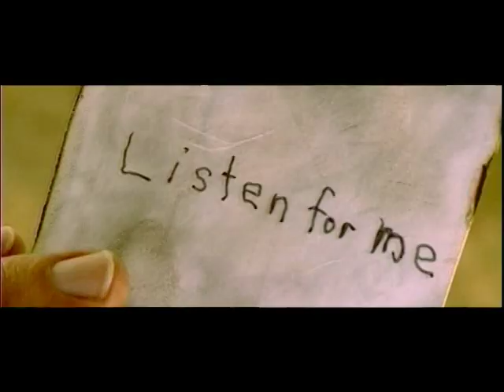"The Quiet" (Kealan Patrick Burke)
Nightmare I have after the death of my son. He was killed in a car crash while I was driving and arguing with him about joining the Army. This dream is the cause of my deafness. Strange as it sounds I cannot hear the spoken word.I can only hear recorded voice.